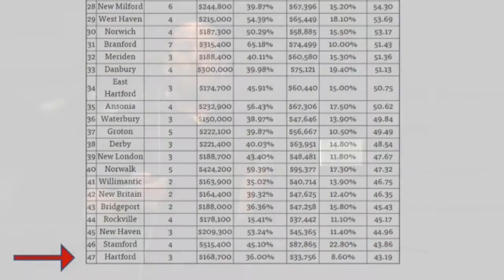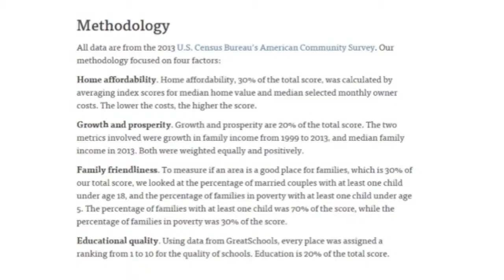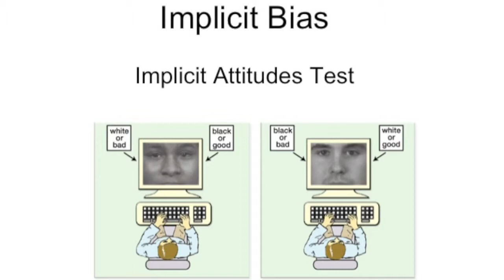Rethink: Neighborhoods | Joshua Michtom | TEDxTrinityCollege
How can we challenge our own assumptions about race, class, and economic comfort to bring our personal choices more in line with our sense of right and wrong?​

Josh Michtom is an Assistant Public Defender in Connecticut, specializing in complex child protection and juvenile delinquency trials and appeals. His writing about race, class, and the law has appeared in Salon.com, the Hartford Courant, TheBillfold.com, and elsewhere. He lives in Hartford, where he raises his two children and leads a funky 20-piece brass band.